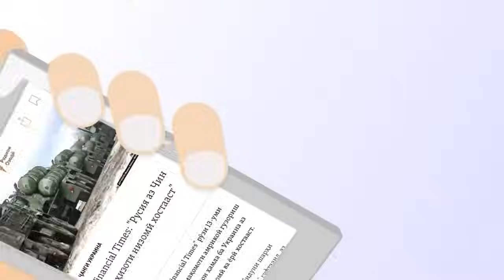Дар Русия қотили духтари панҷсолаи тоҷик ба ҳабси абад маҳкум шуд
Ҷазои гунаҳкор ба қатли духтари панҷсолаи тоҷик вазнинтар шуд. Бар асоси ҳукми додгоҳи таҷдиди назар ё кассатсионӣ, Александр Сёмин барои қатли Ҳувайдо Тилозода ба ҳабси абад маҳкум гардид.